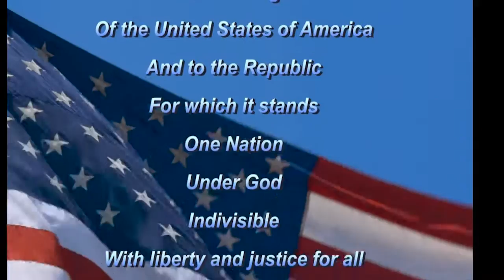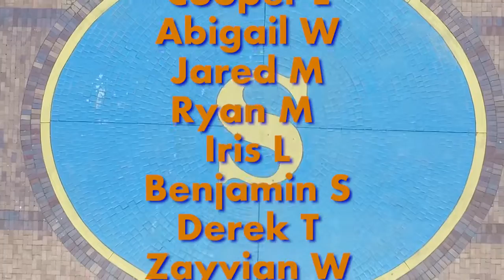04/18/19 Stadium High School Morning Announcements